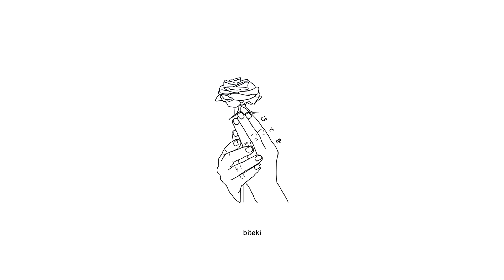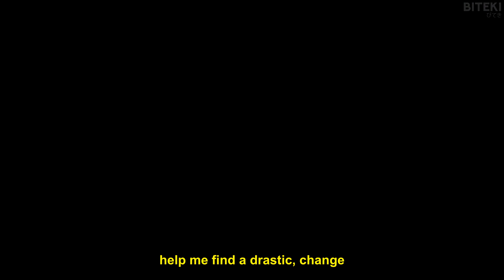wizha - self destruct (lyrics)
pretty different to usual

Produced by Atreesto.

Anime:
ReLife

Lyrics:
[hook]
i feel like i keep falling back, into all of my old habits
i dont whats happening
think i need a drastic, change
i dont wanna be the same, no way
now i gotta break these chains

[verse]
i hate the person i’ve become a shallow shell of self
i write my wrongs inside this song in hopes that it would help
but i dont think the odds are stacked enough to overcome the sadness
tell me if i’m falling back in love with all of my old habits, f*ck
smoking give me lung stains,
propane split the blunt vein
ease my mind in smoke so i could abstain from my cursed ways
i’m sorry that i fru-strate
she said “i love all your dumb sayings”
we could get lost in the clouds not come down till the gods’ say

[bridge]
why do i wanna run away
when your with me life feels okay
and now i’m lost but know one day,
yea, we know one day (x2)

we know one day
mhm (x2)

[hook]
help me find a drastic, change